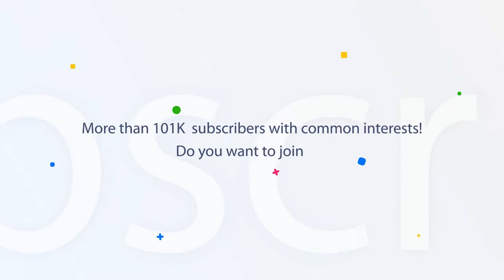21 July 2019 | Today's Hukamnama | Harmandir Sahib | Golden Temple, Amritsar | Nc7News